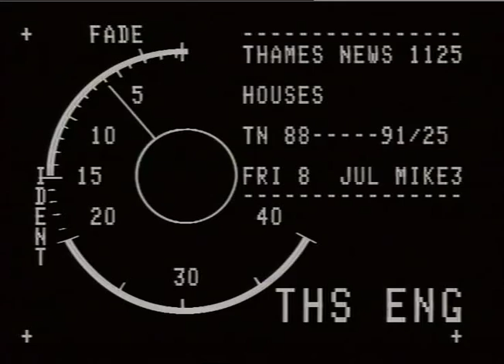TN-88-091-026.m4v | Thames News Archive Footage